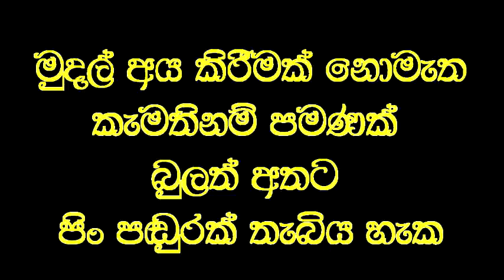මේ ගැනත් හිතන්න, හැකි තරමින් පිළිපදින්න. වෙනස අත්විඳ ගන්න